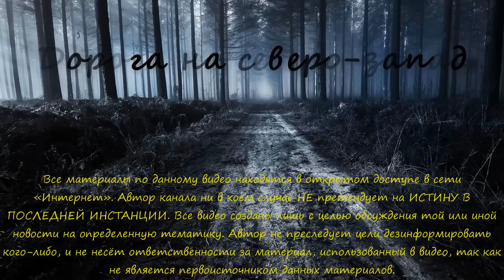История бабушки-отравительницы Лидии Ширяевой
Жительница Саратовской области объяснила, зачем отравила дочь и трех внуков. Сорока девятилетняя Лидия Ширяева подмешала яд в молочный суп и спокойно накормила им семью - дочь и трех внуков...